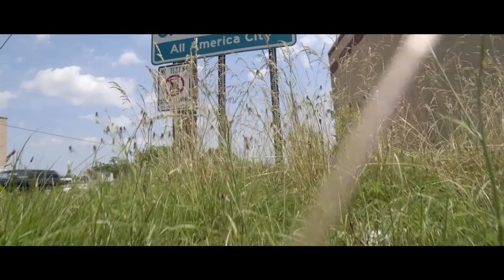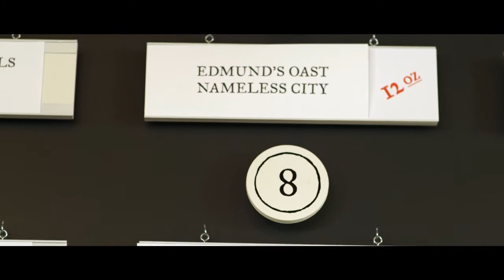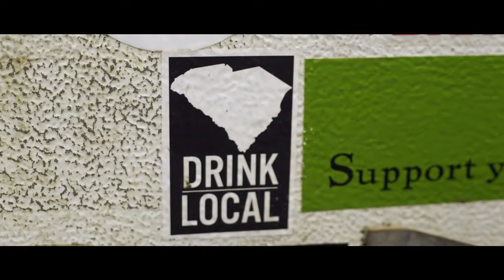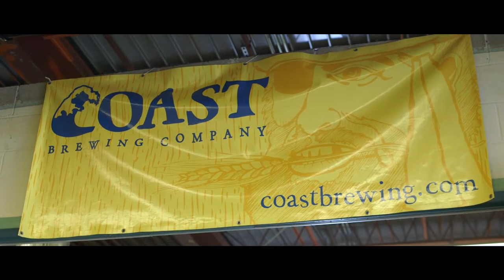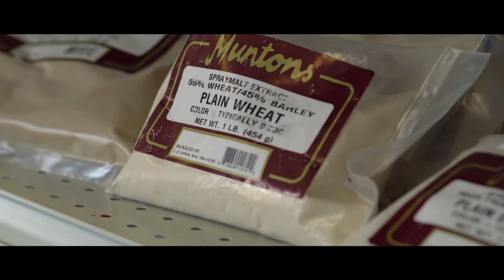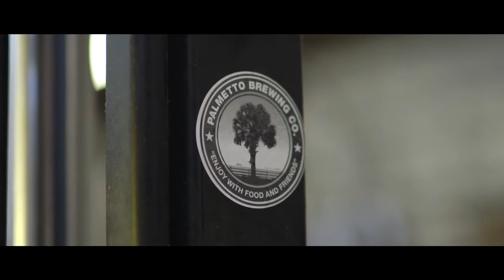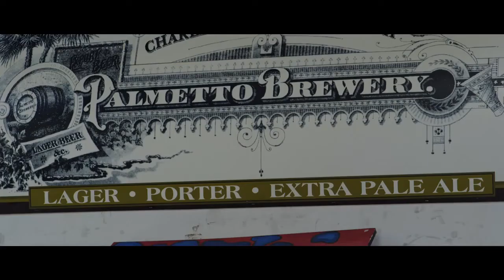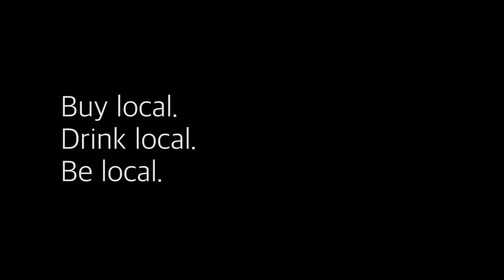Cultured Craft Beer Charleston Beer Documentary 2014